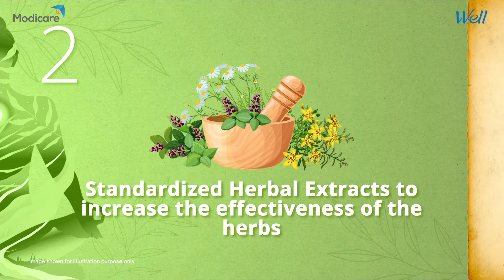Modicare | Good Health in Your Hands: Well Sci-Vedic Range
Inspired by Modern Science & Ayurveda, Well Sci-Vedic Range is good for overall well-being.  Formulated with 100% Natural Actives, Well Sci-Vedic Range of products are Genetically Modified Organisms (GMO) Free and are Contamination & Adulteration Free. Watch this video to know more about the Well Sci-Vedic Range.